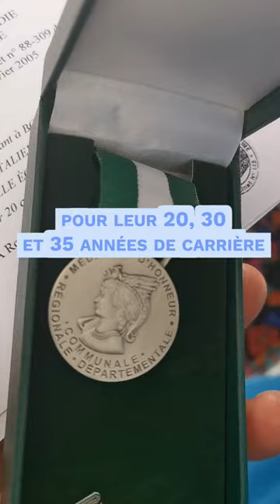A bord du Dar Mlodziezy avec nos médaillés !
250 professionnels sont récompensés lors de l'Armada pour leurs 20, 30 et 35 années de carrière au CHU.